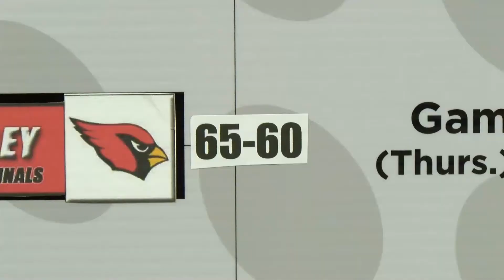2017 NJCAA National Tournament Lady Cards vs Chipola Update